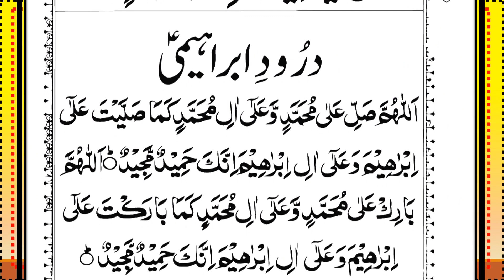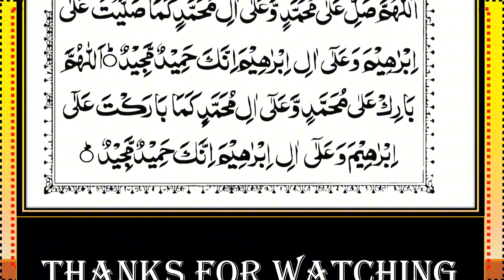Surah Al-Mulk Recitation Episode-185 || Beautiful Quranic Verses |سورة الملك|| Surah Mulk Full(HD)